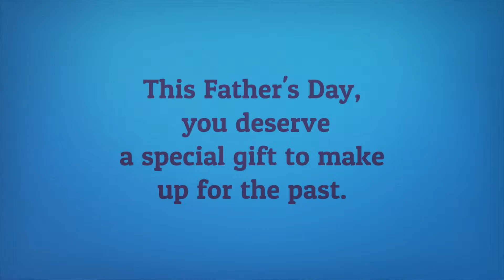Father's Day Beer Gift